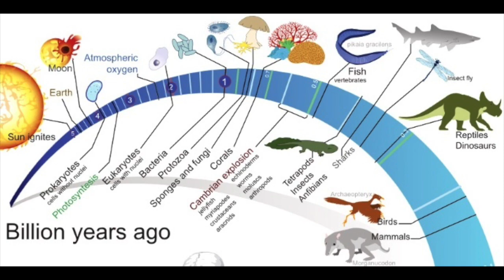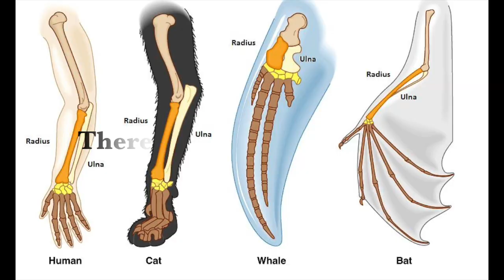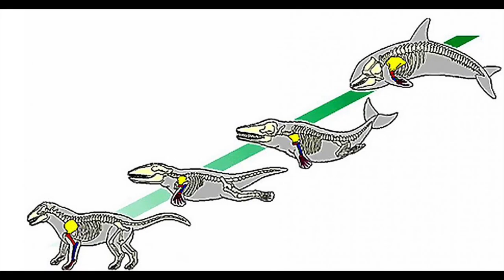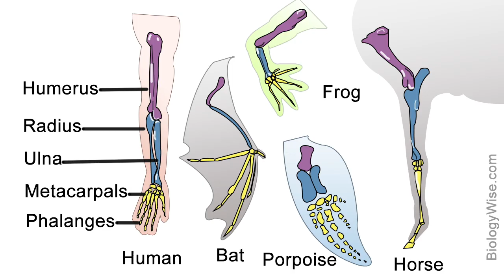Evolution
Want to learn about biological evolution?  Watch this video as Ms. Cotran sings about what evolution is, what common descent is, and what evidence supports evolution.